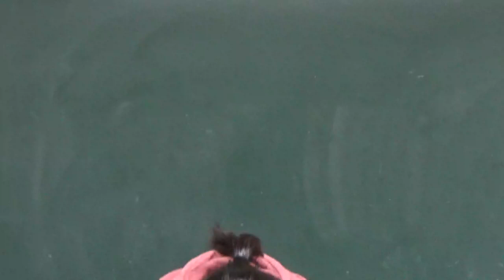笠間市 ともべ幼稚園「11月11日のHappyPoint」